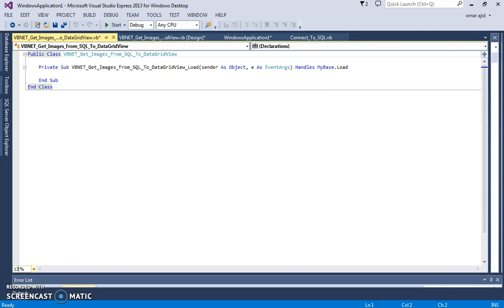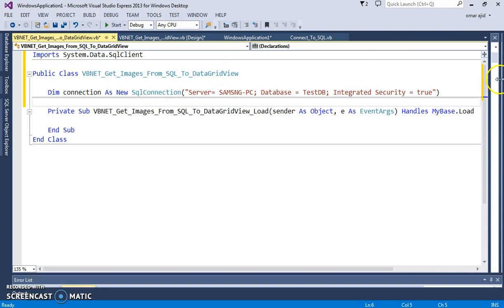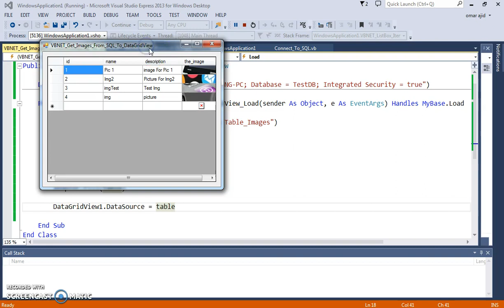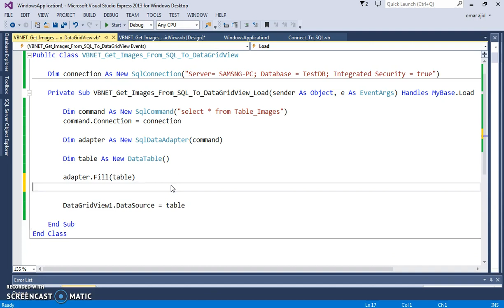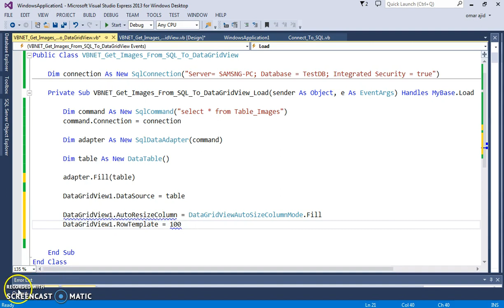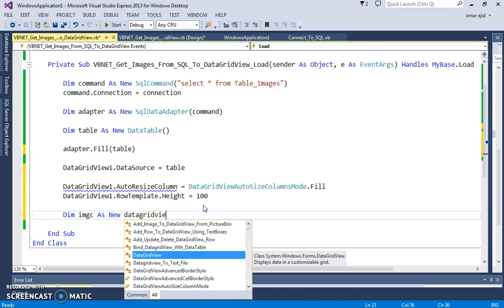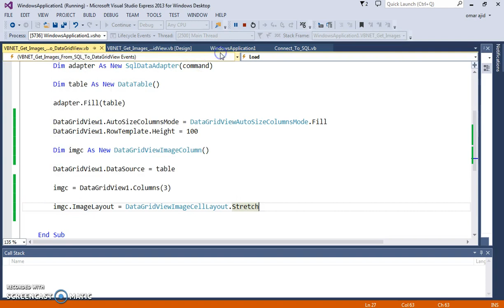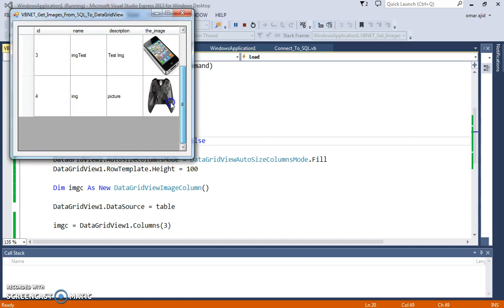VB.Net - Retrieve Images From SQL DataBase Into DataGridView In Visual Basic .Net [with source code]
VB Net Get Images From Database To DataGridView

In This VB.NET Tutorial We Will See How To Retrieve And Show Image From Microsoft SQL DataBase
Into Datagridview Using Visual Basic .NET Programming Language.